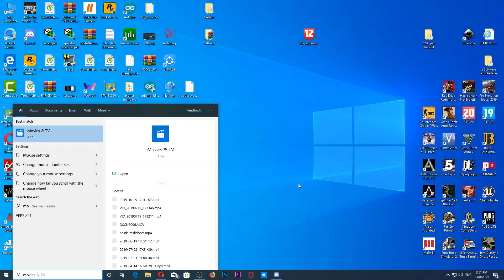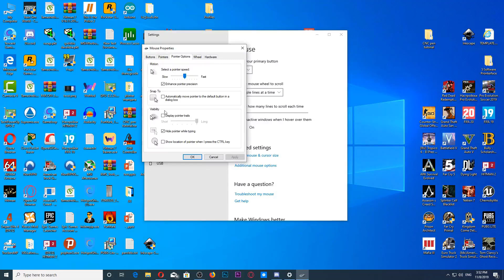Red Dead Redemption 2 Mouse Cursor Bug (Quick Fix) 100% Working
By The Way i am playing on Epic Games launcher if You are Interested . if u still cant fix ur problem or u have another bug comment